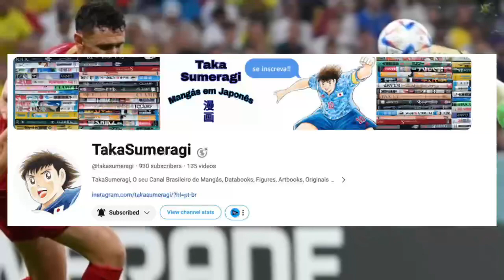ENTREVISTA COM RICARDO DAUNT | PODCAST PODDUB #08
Entrevista com o Dublador Ricardo Daunt: Voz de Rickert em Berserk: The Golden Age Arc - Memorial Edition, Manabu Okawa (segunda voz) em Captain Tsubasa (2018), Damian Desmond em Spy X Famliy, Voz do Assassino EDU nas Paródias da @ThinkMindProductions e dentre outros personagens.

APRESENTADORES DO PROGRAMA DE HOJE
Pedro Lustosa, o Empreendedor.